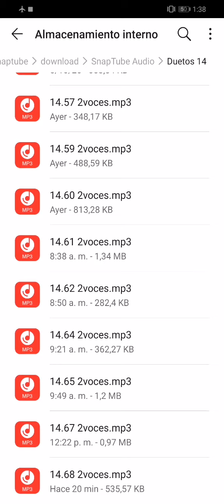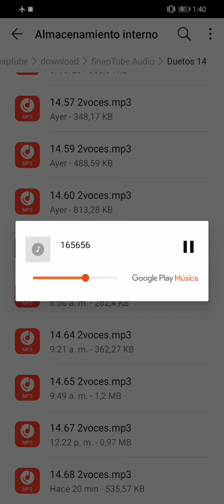Parcial Solfeo VI primer corte